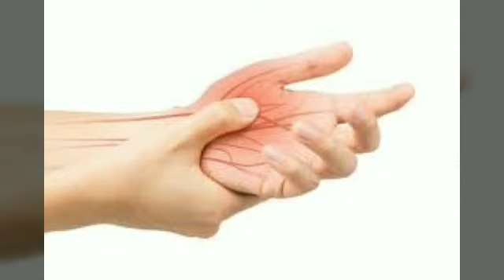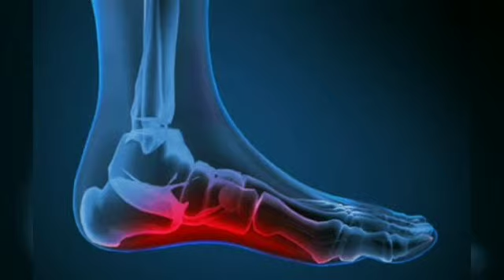"తిమ్మిర్లు " తగ్గించే చిట్కా